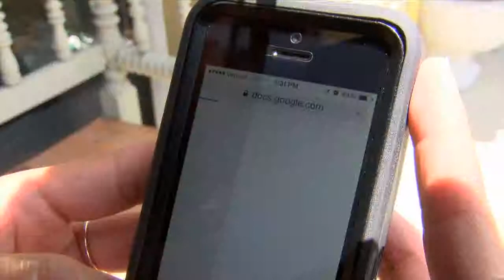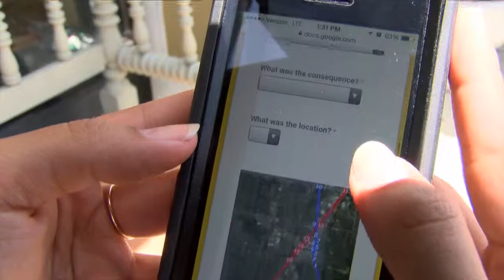Claremore Trains Cause Headaches For Drivers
City Collects Data From Drivers